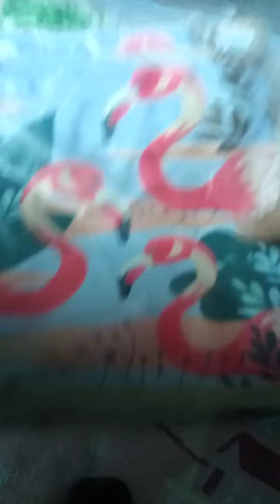Unboxing I Lazada | Review I Mini Tote bags